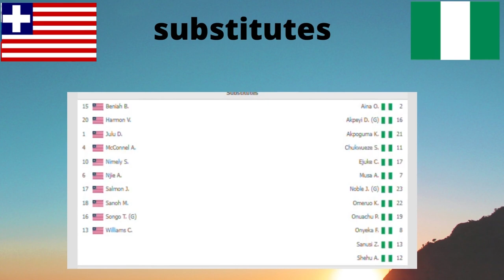Liberia vs Nigeria 0-2- Extended Highlights